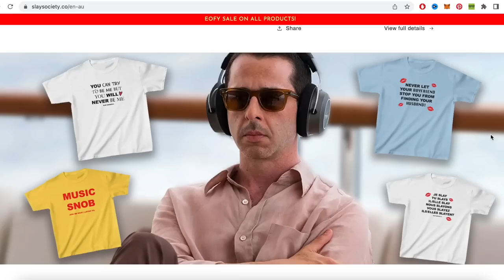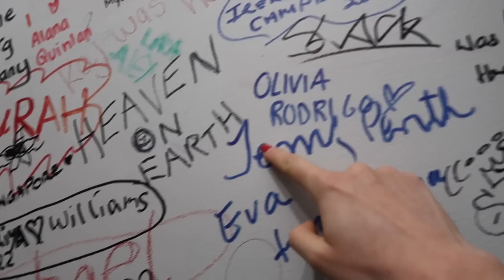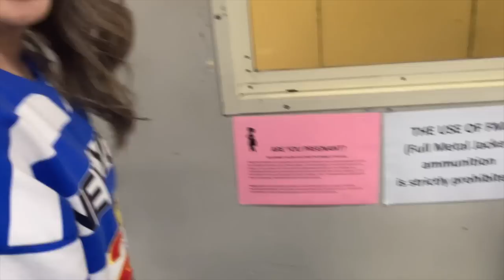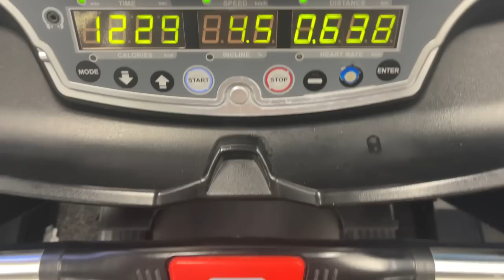how i eat EVERYTHING i want😎 & don't gain weight (diet/workout routine 2022)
JA JA i know the image in my thumbnail was from 2020 but how else are mfs going to remember the OG video AHAHAHAH. anyway this is my updated secret plus vlog plus workout routine. get EUROPE READY BABY LETS GOOOOOOO.

current subs: 513k